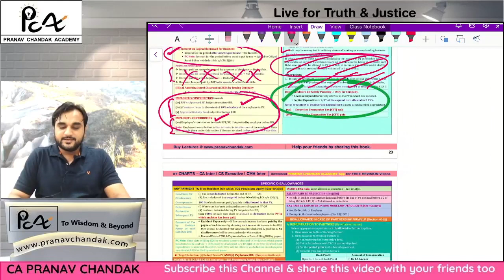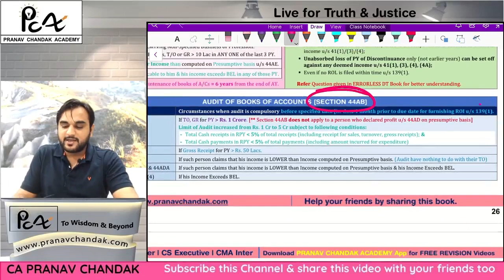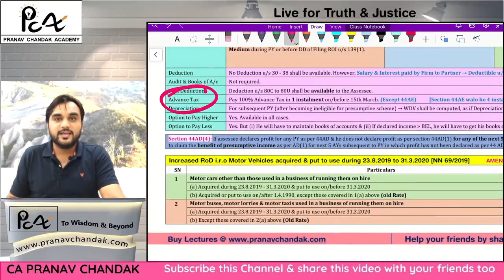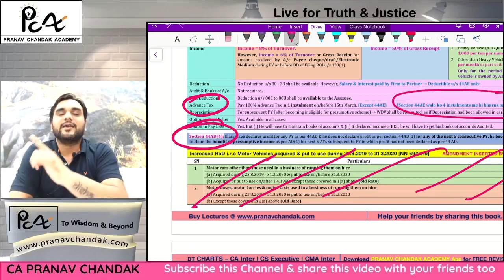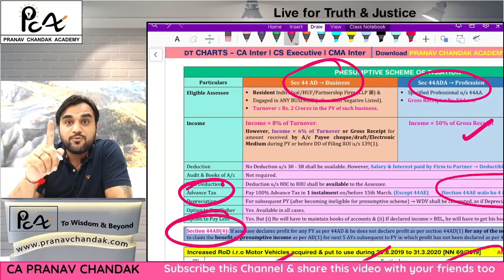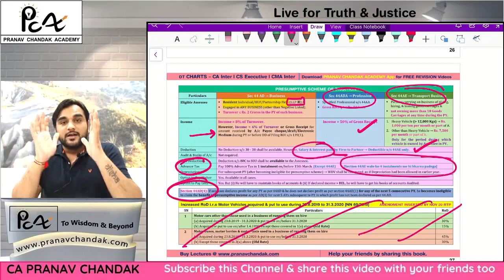Day 9 Target | Complete Taxation in 60 Days - 60 Targets | CAInter CMAInter CSExecutive | Share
PRANAV CHANDAK ACADEMY ❣ Your Ultimate Destination for Tax & Laws ❣